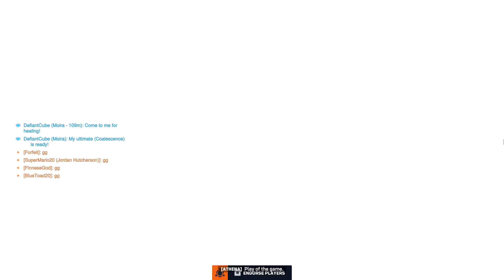Overwatch 2 Clip - Playing as Bastion Against 2 Snipers